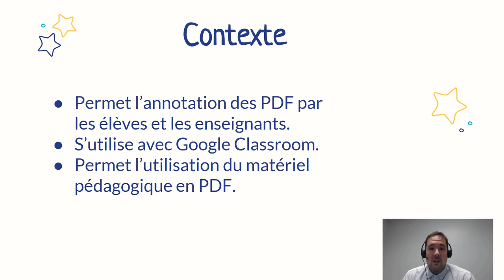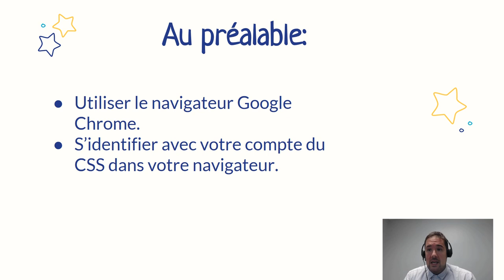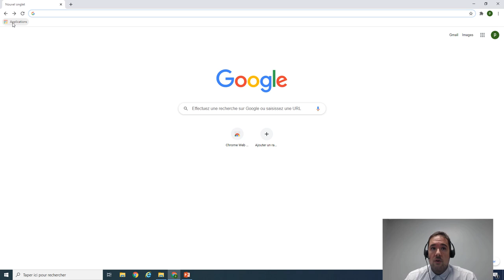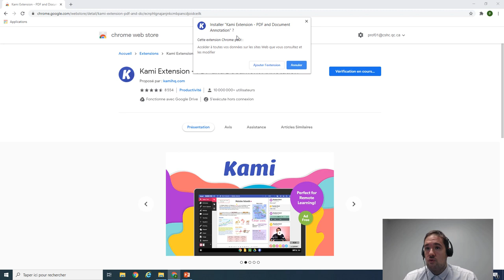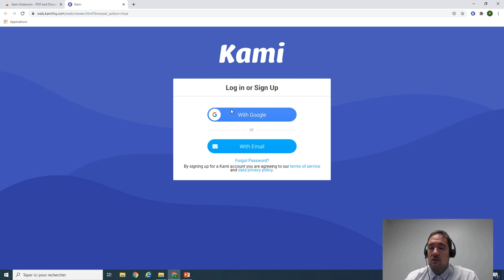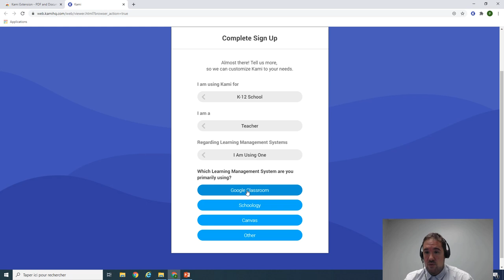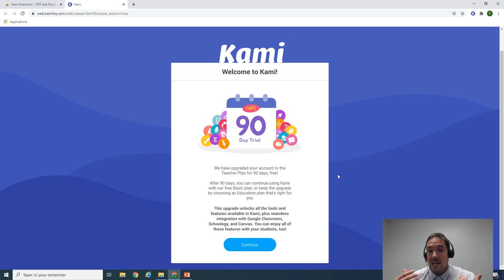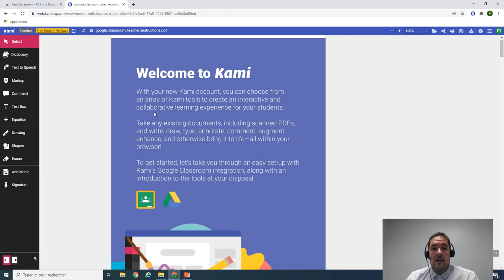Tutoriel Kami - Installer et activer l'extension